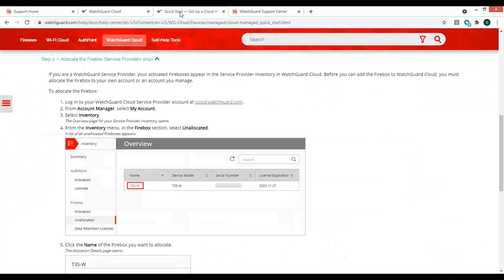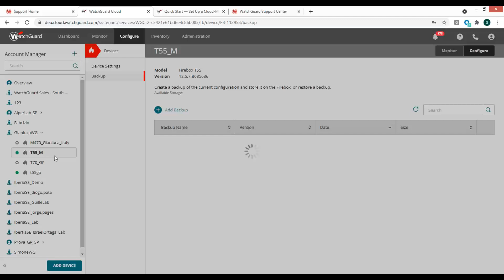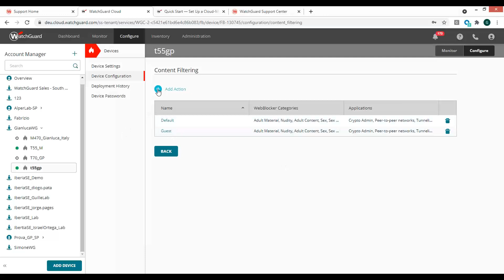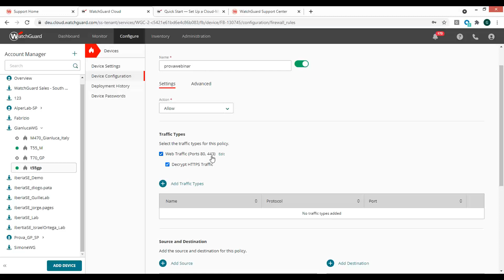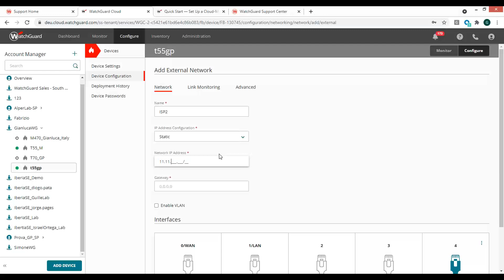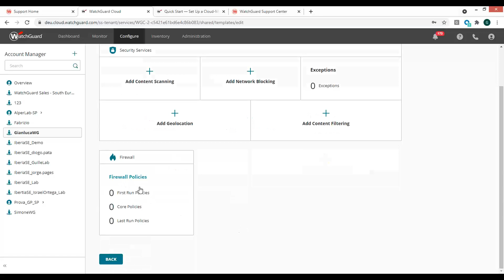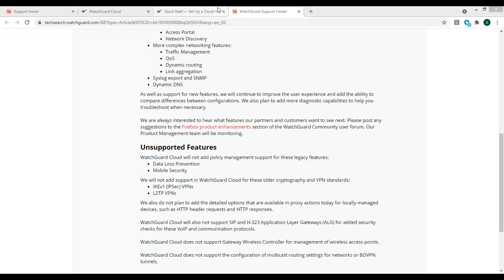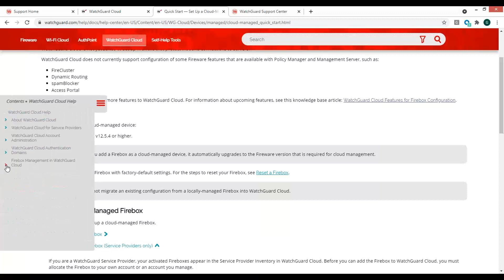WatchGuard Cloud: Firebox Policy Management